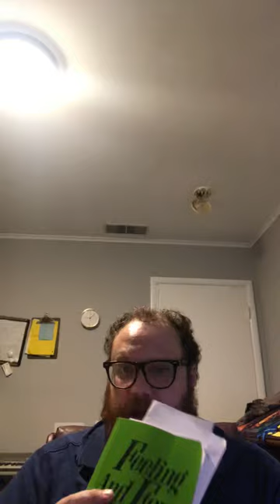The Musical Matrix (Susanne Langer)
In this video, I talk about Susanne Langer’s philosophy of music.